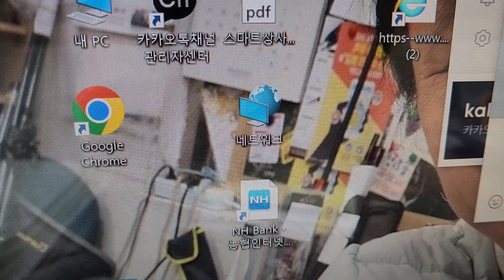군위북부방향저수지2024년 8월 28일